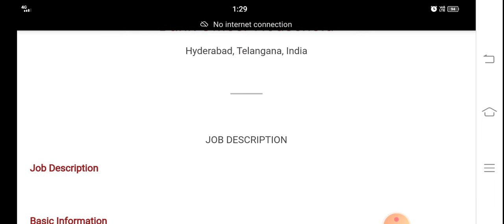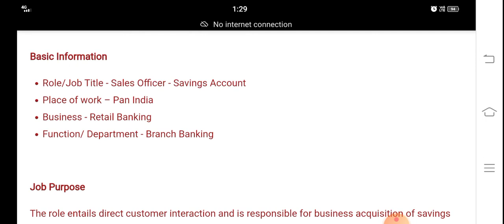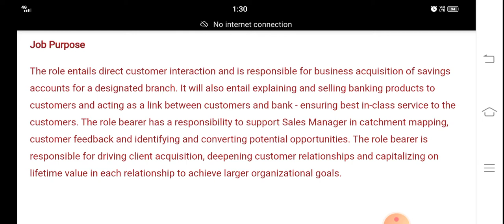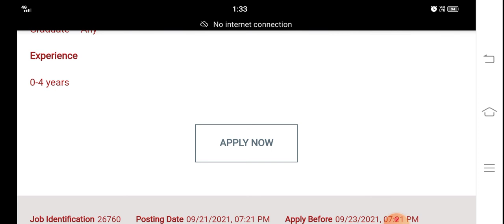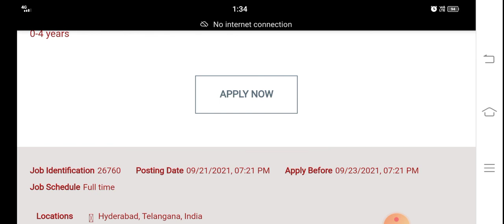latest job information ||No fee, No exam ||free jobs in telugu